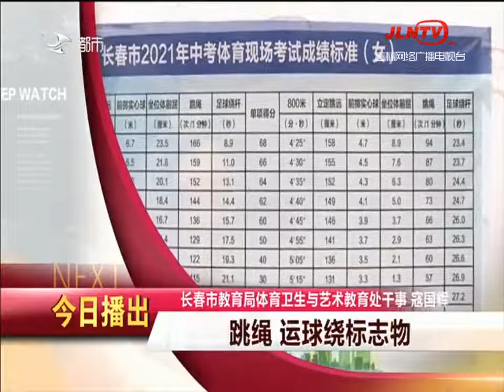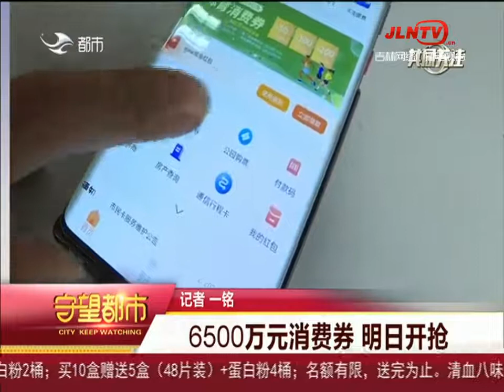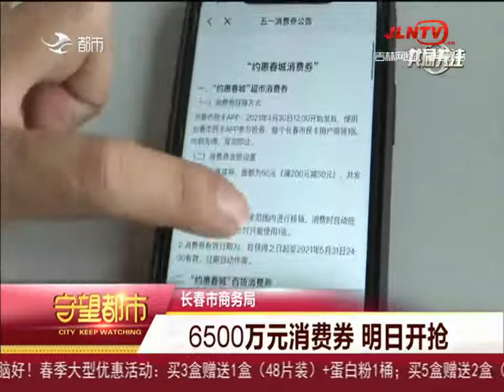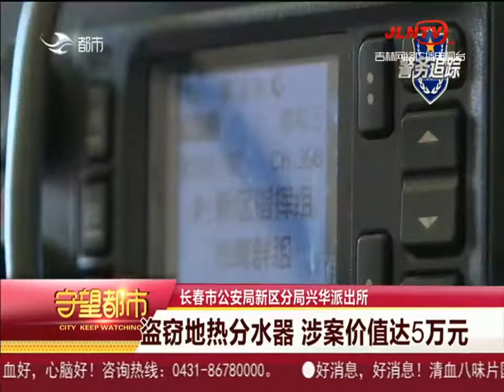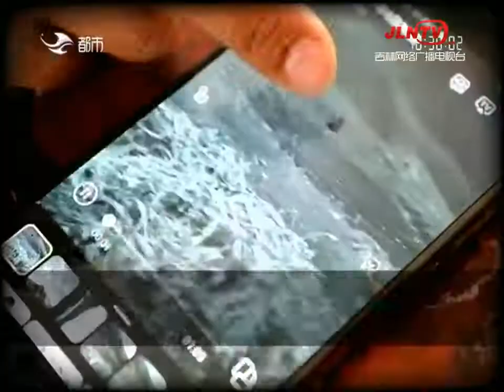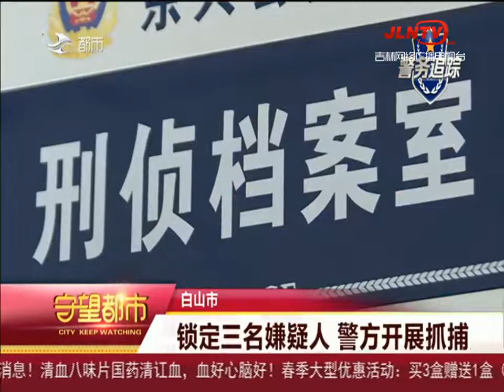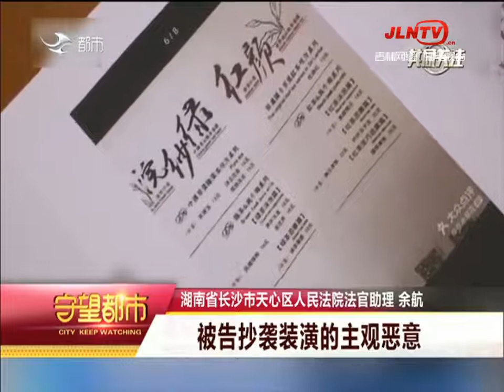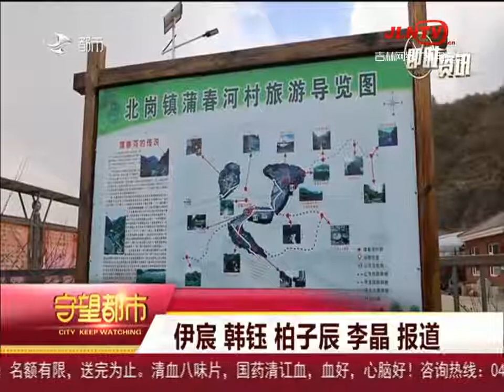守望都市 20210429：深夜厂外行窃 两万元栅栏被卖废铁